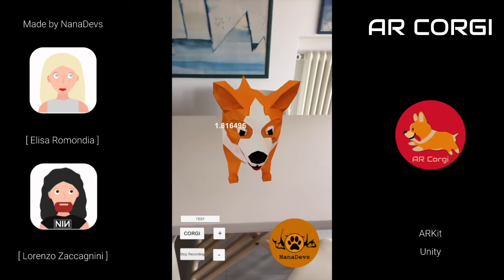AR Corgi ARKit GAME | POOPS AT YOUR VOCAL COMMAND!!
A pawsome game about a corgi developed in augmented reality with Unity and ARKit. Here Corgi poops at your vocal command!

Made by NanaDevs
Elisa Romondia and Lorenzo Zaccagnini